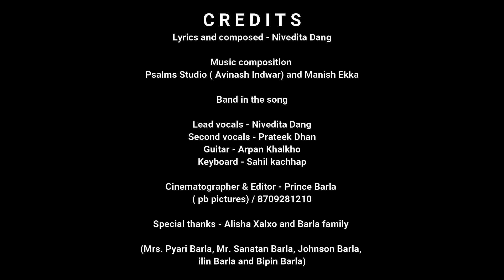'Tu Hi Kafi Hai' New Hindi Gospel Song| Nivedita Dang| Prateek Dhan| Studio Psalms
Copyright © Heavenly Glory Ministries 2023| All rights Reserved| Any unauthorized broadcasting, public performance, copying or rerecording of this music or video without prior written permission from Heavenly Glory Ministries will constitute an infringement of copyright.